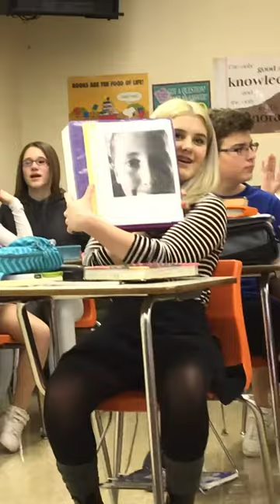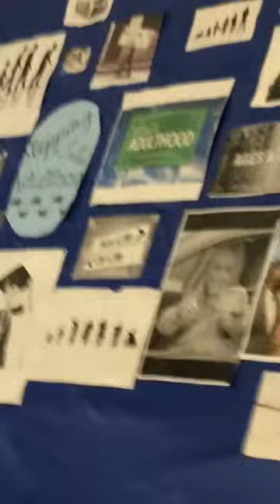Nathan's lit add him on snap nathan.culic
Roblox is lit